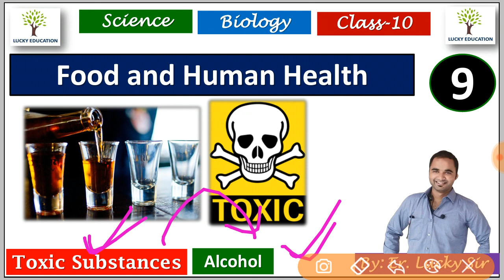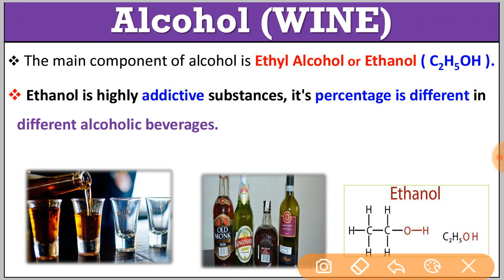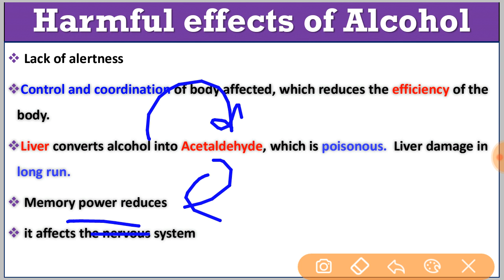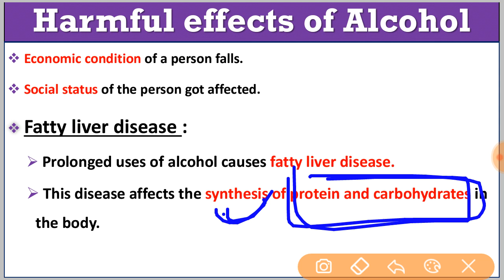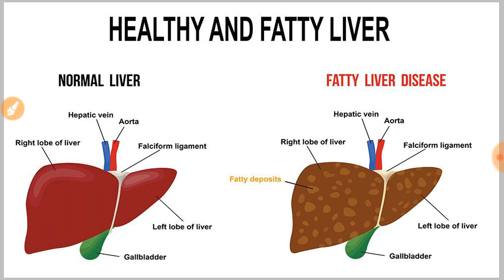Toxic Substances - Alcohol : Food and Human Health : Class 10 RBSE Science